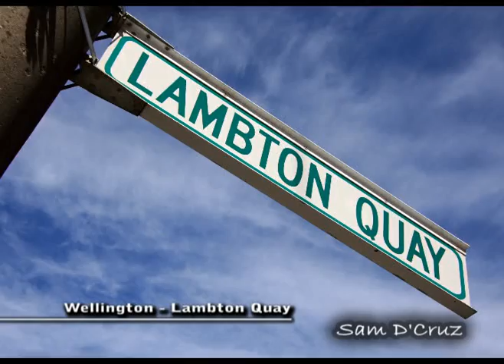New Zealand Cities - Sam D'Cruz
A photography portfolio of New Zealand Cities.